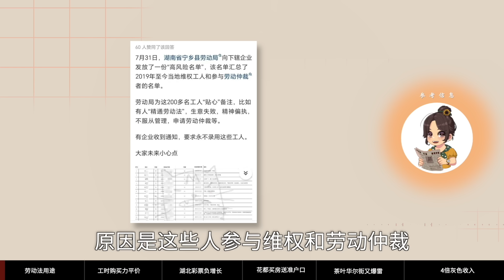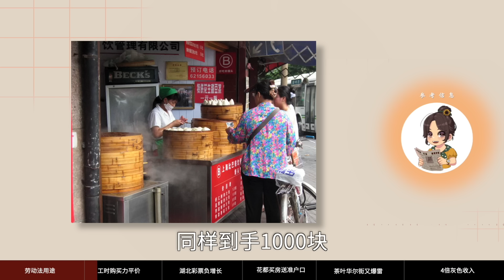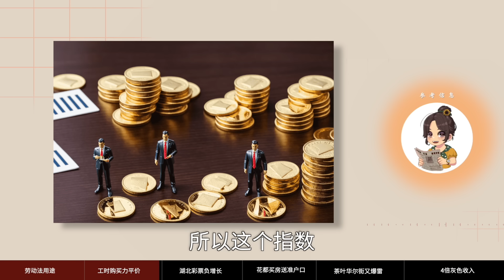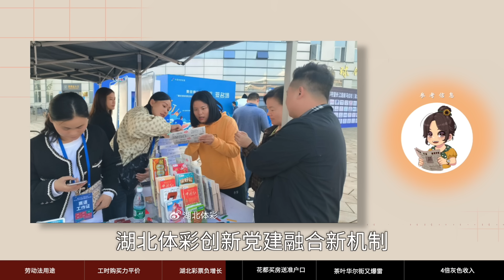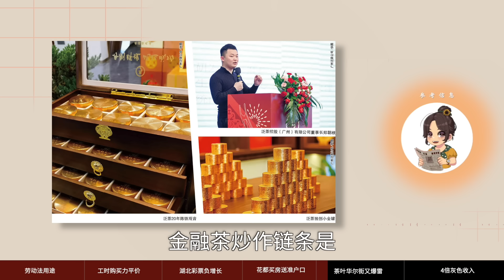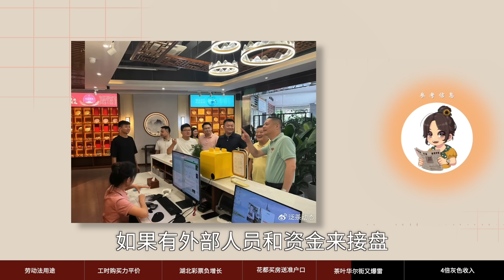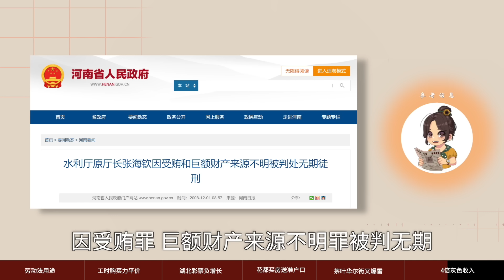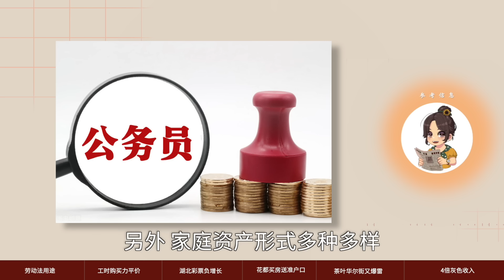【参考信息第321期】劳动法执行难；买房送准户口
从《年会不能停》到《喜人奇妙夜》，打工人题材受到欢迎，能看出大家对落实劳动法的期待。不过曾参与劳动法起草的专家表示，考虑到国内发展阶段，很难对加班进行强制性约束。短时间内依然无解。《经济学人》国家和地区贫富排名，在人均GDP基础上结合了购买力平价和每工时购买力平价，能够反映各经济体的卷度。湖北上半年彩票销售负增长，原因没分析出来。广州花都买房送“准户口”，“茶叶华尔街”芳村又一家金融茶泛茶爆雷。